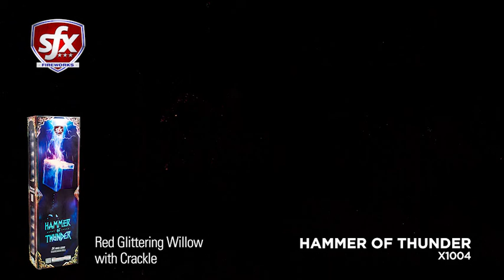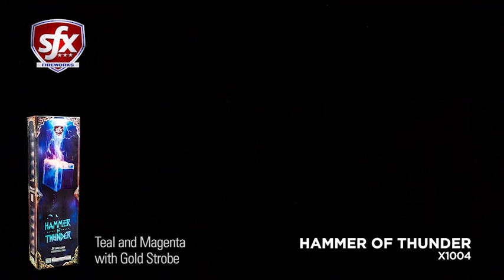firework man Hammer of thunder $90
Hammer of thunder Max low canister shells awesome great buy big huge brakes and very loud